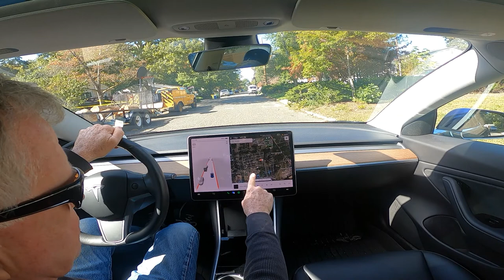Tesla FSD Beta (10.69.2.3) 2022.20.18 Part 1 of three Store journey.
This is a short video of some unprotected left and right turns. When it does 20 or 25 and is turning, the blinker comes on at a normal time.  However, if you are going faster, in my opinion, it puts the blinker on way to late.  It is slowing for the turn and the blinker is not on.
00:00 Tesla FSD Beta (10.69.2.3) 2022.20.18 Part 1 of three Store journey.
00:18 Nice Smooth Turn
00:27 1st pet peeve
01:13 2nd pet peeve
02:34 I screwed up
02:47 3rd pet peeve